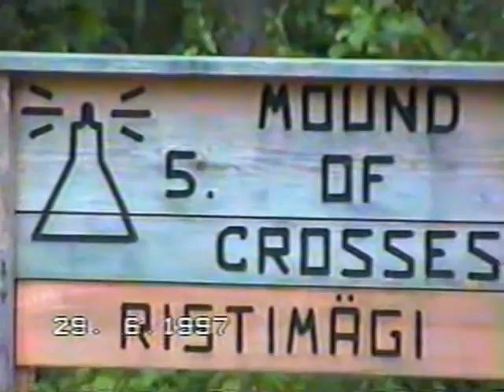Hiiumaa - 1997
Trip to Hiiumaa, 1997